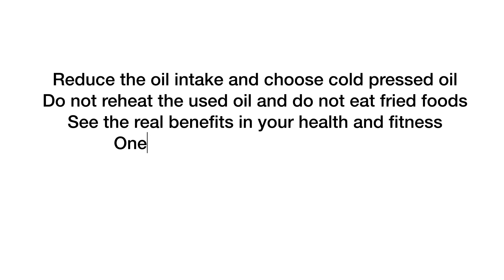Important to reduce refined oil intake//Healthy Diet Secrets (Tip 2)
In this video, I have explained why is it important to reduce refined oil intake in our daily diet and how the refined oil is impacting our health?
You will come to know what is the right choice in choosing the cooking oil via this video.
Follow this simple tip and change your lifestyle for better health.

I am a Fitness Enthusiast and an ACE certified trainer started my fitness journey in 2010 at the age of 22 years, being a vegetarian, an asthma patient and an underweight person transformed my body with consistent workouts and healthy nutrition.

Thanks
Varaprasad